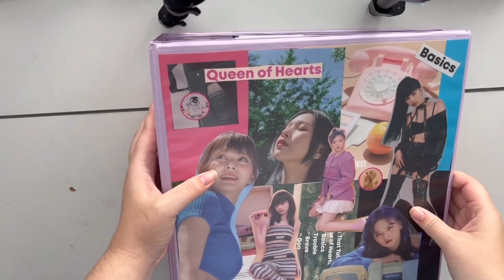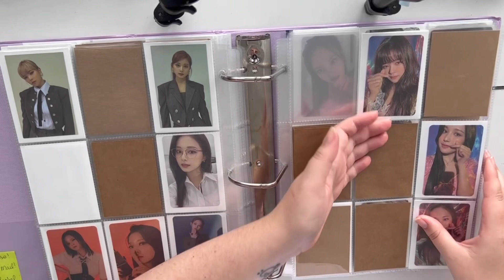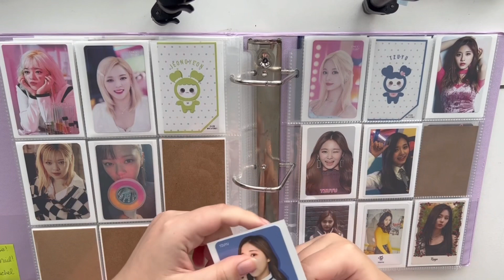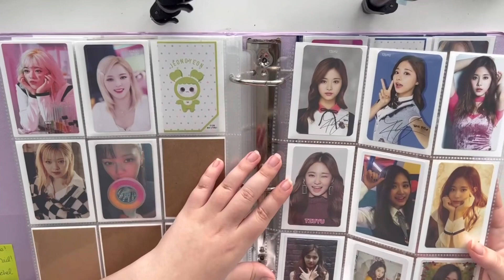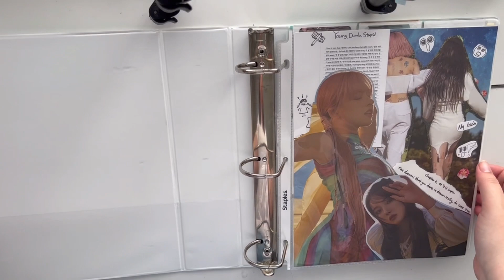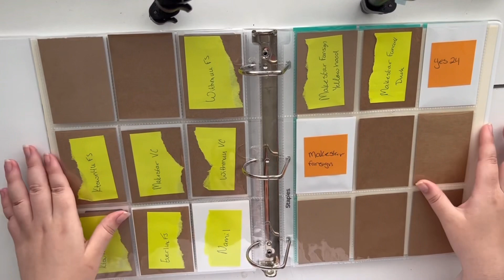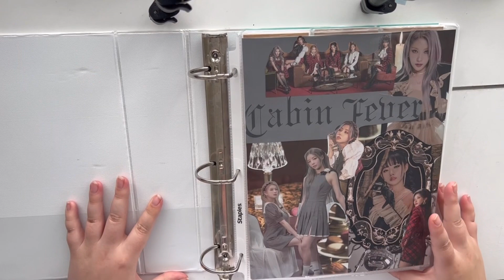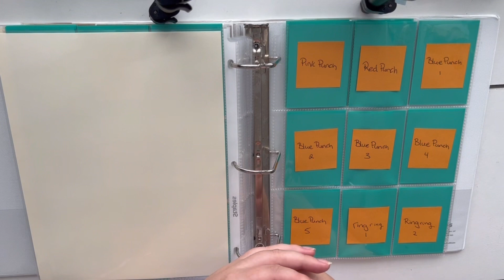Storing Photocards #28: Adding Collections and Storing Some New Twice Cards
Welcome back to another storing photocards video. Sorry for being away so long, but I hope you enjoy it. And if your feeling stressed I hope this can bring you some joy for a bit.

Time Stamps: